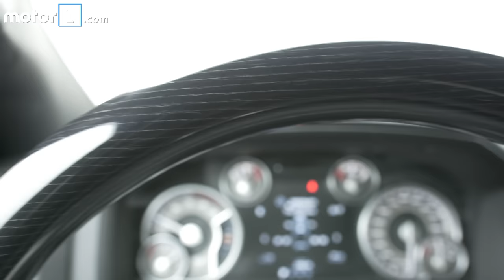2016 Ram 3500 Limited may be the ultimate cowboy truck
We take a look at what makes this 2016 Ram 3500 Limited the ultimate truck for the range, or the ranch.

CREDITS
DP: James Bradbury
Editor: James Bradbury